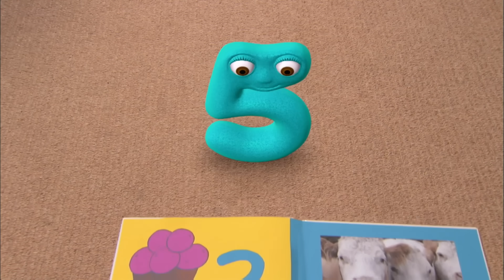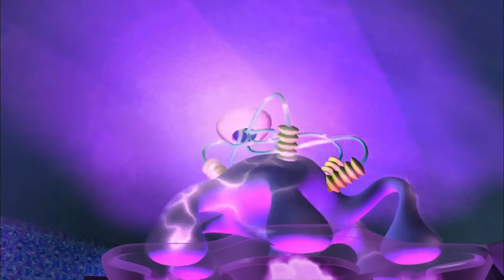NUMBERJACKS | Slide and Turn | S1E35 | Full Episode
Dive into the world of slides and turns in Slide and Turn as the Shape Japer is causing problems. With Number 5 on a mission, it's a race against time to restore balance to the world. Tune in to see how the Numberjacks tackle this shape-shifting challenge!